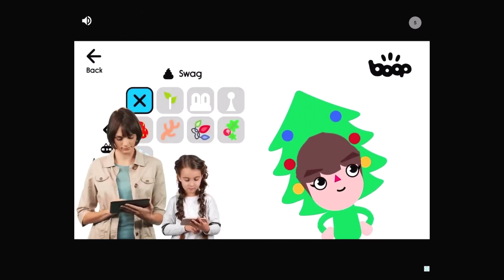My Town World of Games - Mulitplayer Game Super Fun Games with your Friends | iPad Gameplay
Appstore :

In My Town World of Games you have the perfect place to meet and play with other My Town fans and friends. You can select and customize your own character with lots of costumes, hairstyles and accessories. Our world currently has 3 great games, Floor is Slime, Hide and seek and a crazy Mining Simulator. Explore the beautiful 3D world of My Town and discover the best online community, Play fun games, adopt cool pets and enjoy upcoming updates and new fun games coming soon.

From the makers of My Town digital dollhouse games studio. My Town world of games is a collection of fun multiplayer game where anyone can play, dress up, customize and meet other children in a safe environment. We shall release new content for this game on a regular basis, new maps, new upgrades and new games

** Multiplayer Game **

MAIN FEATURES OF THE MULTIPLAYER GAME:

- 3 Multiplayer games to play with other friends - Floor is slime, Mining simulator, Hide and seek

- Play Fun games with friends to unlock new locations and levels in each game

- Customize your character, Shop for clothes, costumes and accessories. Be who you want to be and then show off your style!

- Adopt pets, collect them all.

- Play fun games with up to 20 people in the same game

- Over 15 different locations and maps - More coming soon!

- Free to play, safe play!

Play with friends an upgraded version of the famous Hide and seek game. The rules are simple, do not let "IT" catch you. Use the slime gun to cover IT's screen slime, use the invisible cloak to vanish and turn on your jet boots when you run out of options. Make sure to collect coins and rewards as you play, you will need them to dress up and upgrade your weapons.

** Floor is Slime **

Avoid drawing in the flood of slime, run as fast as you can to the highest point. Make sure to help out other children using wacky abilities like the Floating bathtub boat, extreme ice gun and many more powerups

** Mining Simulator **

Go on a mining expedition, team up with your friends and unlock powerful digging tools to discover rare gems and treasure boxes that will make you rich! Unlock new worlds and so much more.

ABOUT MY TOWN GAMES STUDIO

The My Town Games studio designs digital dollhouse-like games, multiplayer 3D games and many more types of games that promote creativity and open-ended play for children all over the world. Loved by children and parents alike, My Town games introduce environments and experiences for hours of imaginative play. The company has offices in Israel, Spain, Romania and the Philippines.